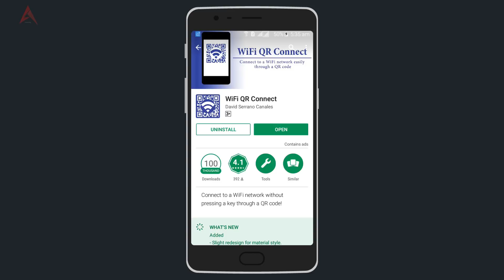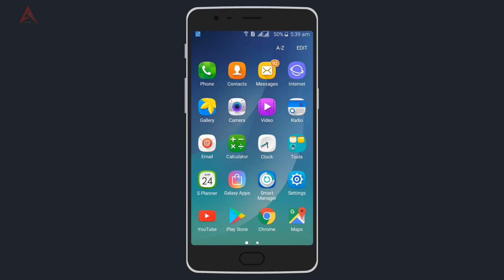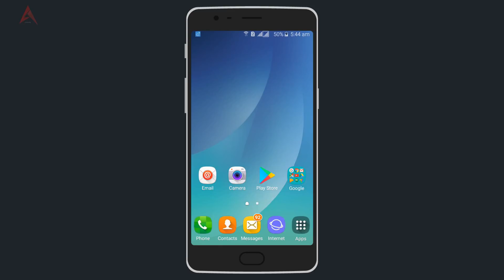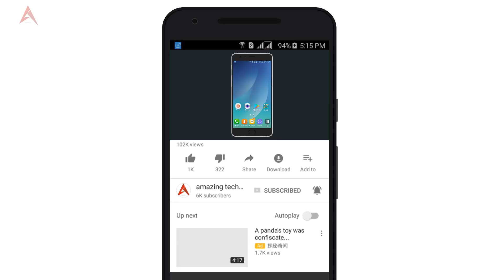WiFi QR Connect Application Review in Urdu / Hindi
"WiFi QR Connect allows you to connect easily to a WiFi network by scanning a pre-generated QR code. Just aim your rear camera of your device to the QR code and automatically the app will try to connect to the scanned network.

This application has been designed thinking in places where it is common to provide wireless network to the people around, for instance: pubs, restaurants, expos, hotels and even private houses; in this way we avoid this users to introduce the network's name and password by hand; besides that this password will remain hidden for them.

If you want to generate a QR code with your WiFi data, you can use one of the many on-line generator tools, for example

Some considerations to take into account:

- WiFi QR Connect can connect you with WPA, WPA2, WEP and non-password networks.
- This app DOES NOT reveal the network's password to the user.
- The QR code must be valid and must contain a correct SSID & password.
- It is possible that the application cannot establish connection with hidden networks."